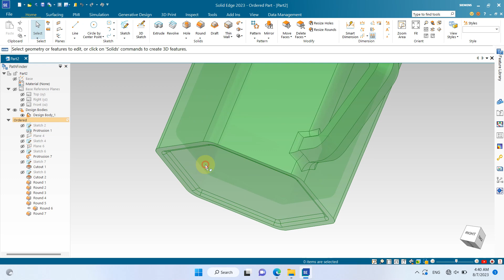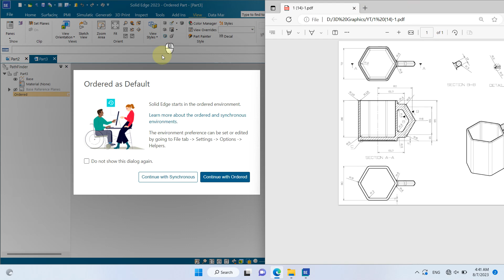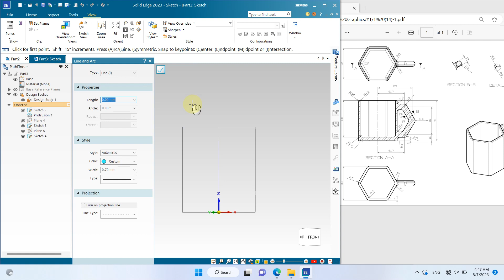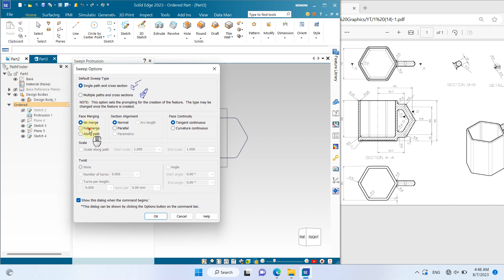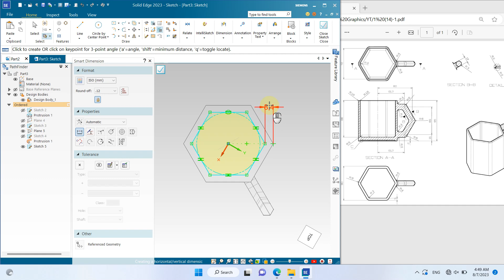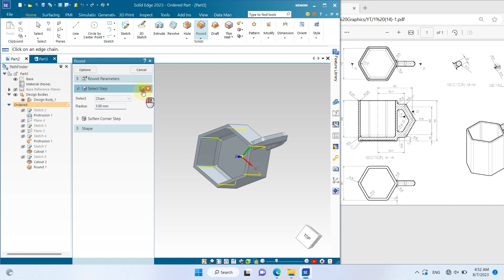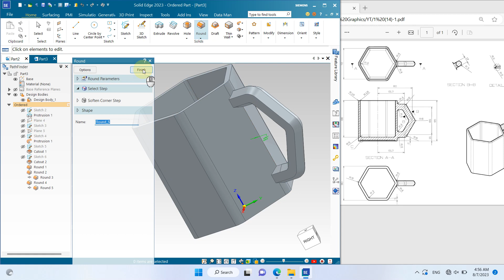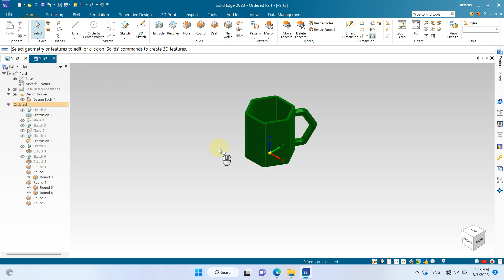Solid Edge 2023 Tutorial - 3D Modeling for beginner EP.30 Mug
Solid Edge 2022 Tutorial - 3D Modeling for beginner
Solid Edge 2022 Tutorial - Setting Starting Solid Edge
Solid Edge 2022 Tutorial For beginner - Setting Starting Solid Edge

Solid Edge 2023 Tutorial - 3D Modeling for beginner
Solid Edge 2023 Tutorial - Setting Starting Solid Edge
Solid Edge 2023 Tutorial For beginner - Setting Starting Solid Edge

The Solid Edge is a market-leading application for a couple of decades for 3D designing and engineering providing different modeling techniques and synchronous technology to speed up the design process. It is a hybrid 2D and 3D CAD environment with Frustum’s topology optimism engine.